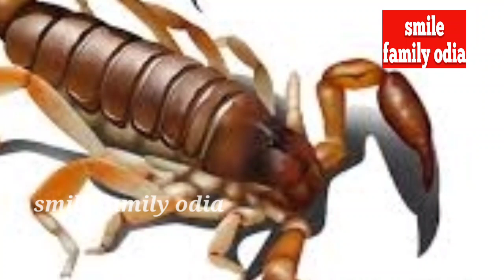Ajira rashifal ll ରାଶିଫଳ ll ଆଜିର ରାଶିଫଳ ll22/09/2021llବୁଧବାରll rashifal #2022